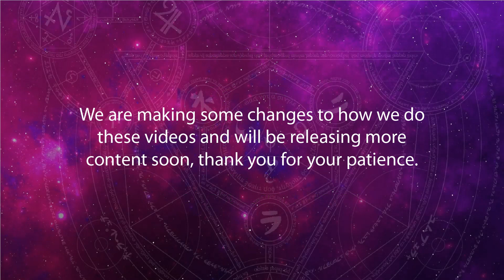Divine Light Cosmic Healing - The Power of Healing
Watch as Stuart heals someone and she is brought to tears when she realizes the pain is gone!

This is our group healing sessions every Thursday at the Team Club, check out our Facebook group for more information.We are currently going through some changes on the channel and will get you more content soon. Thank you for your patience.

Why not check out Stuart's Documentary on amazon